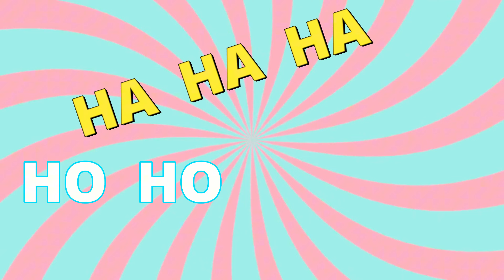A BARATINHA + outras da * Memel e Lilica ♫ Color Song | Nursery Rhymes & Kids Songs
Baratinha (Letra)

A barata diz que tem
Sete saias de filó
É mentira da barata
Ela tem é uma só
Rá rá rá, ró ró ró

Um anel de formatura
Ela tem a casca dura

Um sapato de fivela
O sapato é da mãe dela

Uma saia de cetim
Ela tem é de capim

Um sapato de veludo
Ela tem o pé peludo

Um perfume da Avon
Ela usa detefon
Ela usa detefon
Ela usa detefon

A barata sempre diz
Que viaja de avião
Ela vai é de busão

Interprete: Dinda Lucimara